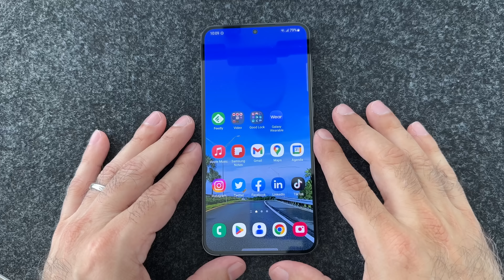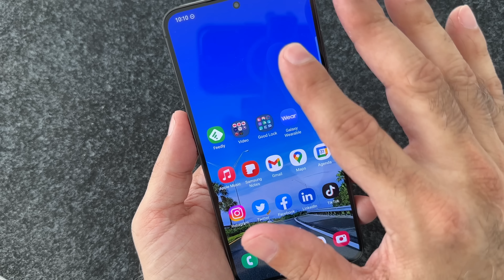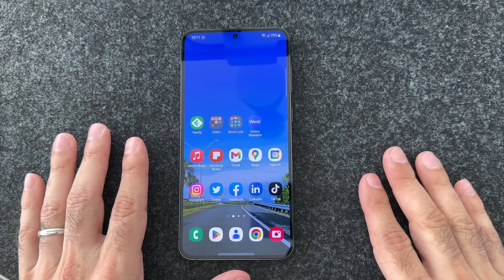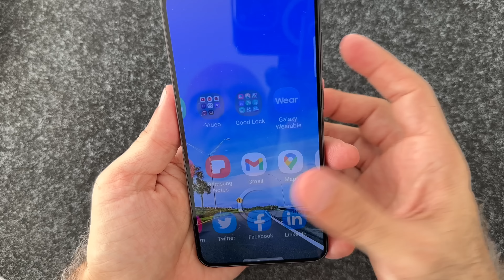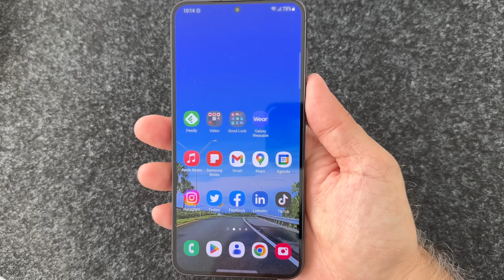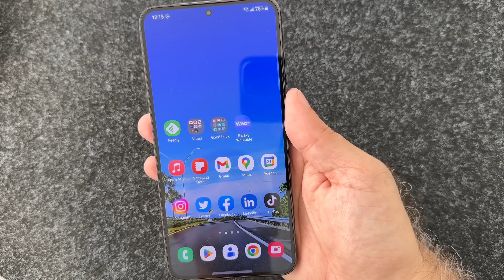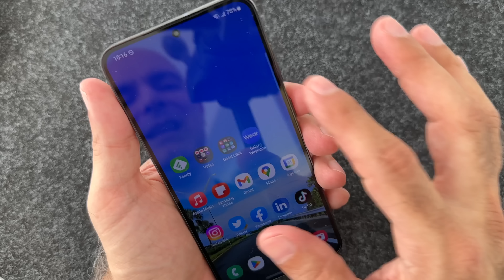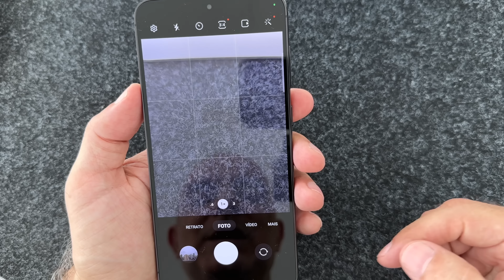Galaxy S23+: Impressões iniciais do novo celular da Samsung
No vídeo de hoje vou falar sobre as minhas impressões iniciais do Galaxy S23+, o novo celular da Samsung que pode ser uma opção muito interessante para quem busca um celular top de linha completo, mas não gosta do formato ou tamanho de Galaxy Note do S23 Ultra.

Luma Fusion